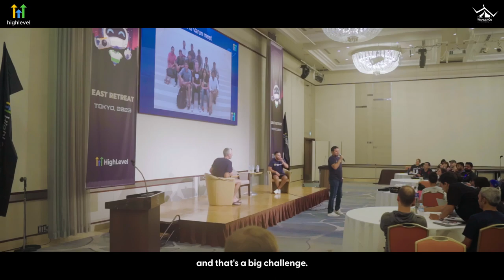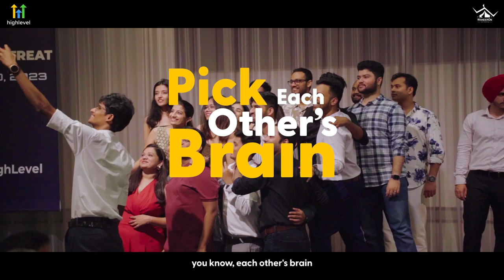200 employees | Japan Corporate Trip for Go High Level !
GoHighLevel's East Retreat 2023 was WanderOn’s biggest corporate trip till date! This amazing off-site adventure brought employees together, fostering strong bonds as they explored the captivating country of Japan. Undoubtedly, it was an unforgettable experience that has set unparalleled standards for company culture worldwide !

If you're looking forward to organise corporate trips, team outings, incentive tours or workcations, connect at :